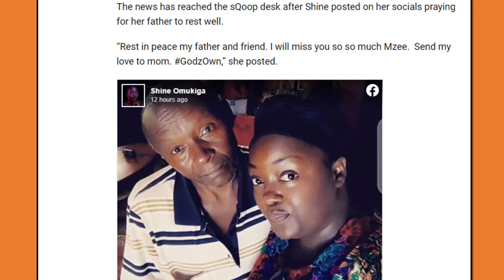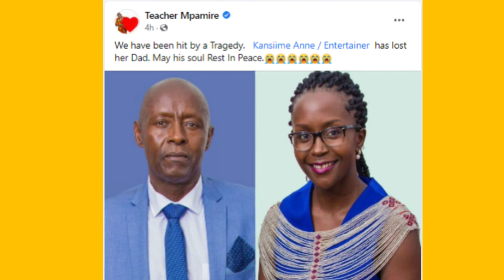Tanasha Donna's Indoor Photo Shoot ,Anne Kansiime Loses Her Father Just Months After Her Mum's Death